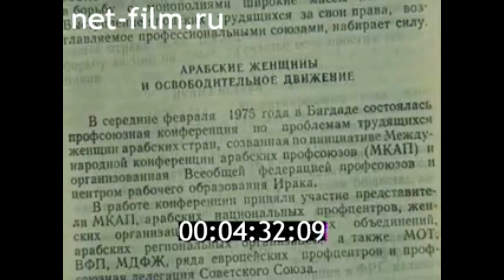1980г. Ташкент. детская клиника. Махмудова Н.М.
Я люблю свою землю. 1980г. ЦСДФ.